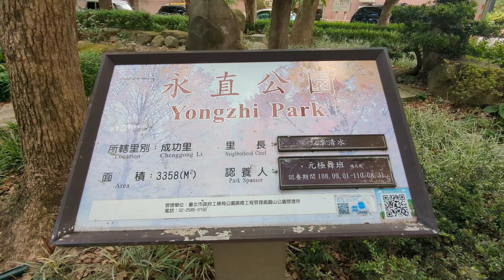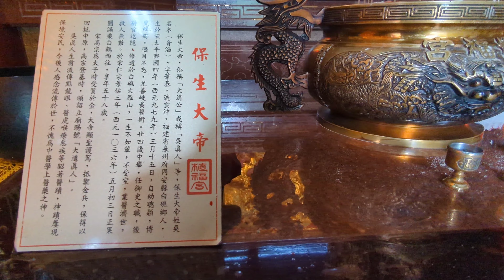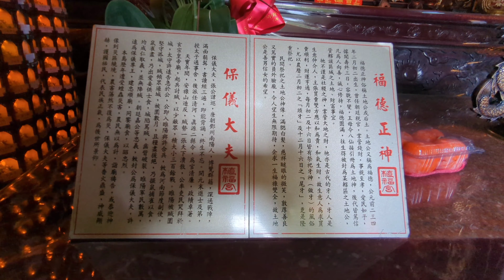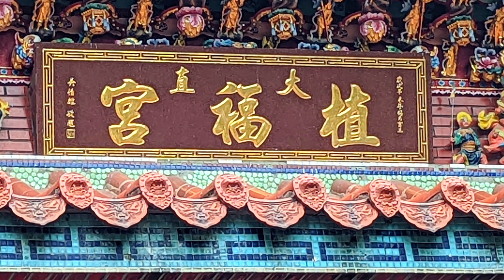［大直植福宮］福德正神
地點：台北市/大直
天氣：雨
氣溫：33°C